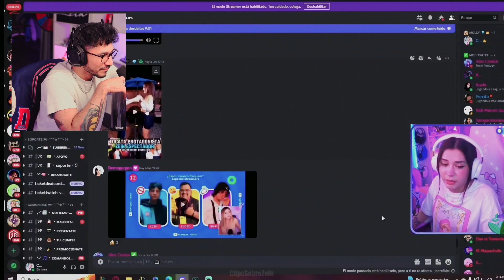Zein le RESPONDE a CrystalMolly por DECIR que lleva MUCHAS INVITADAS a su CASA🤣